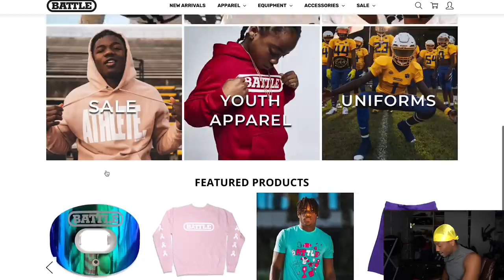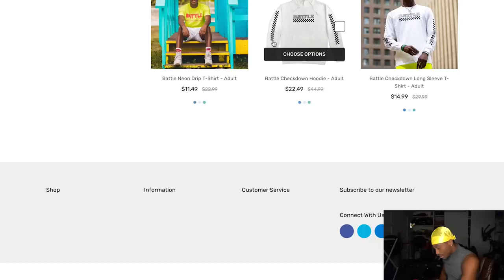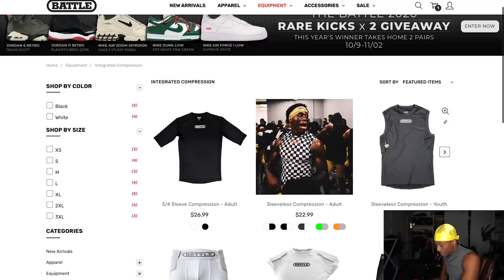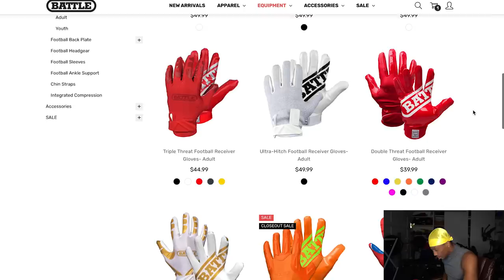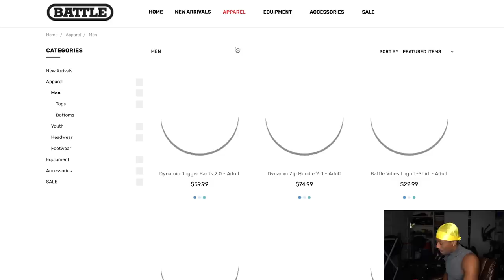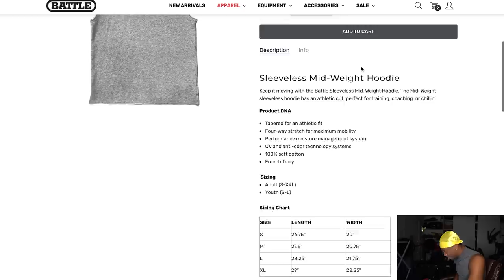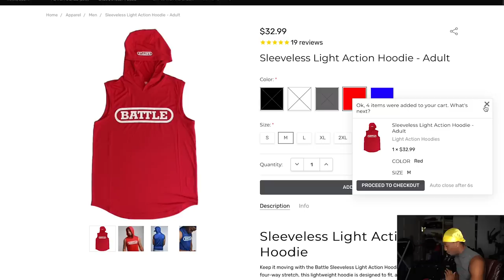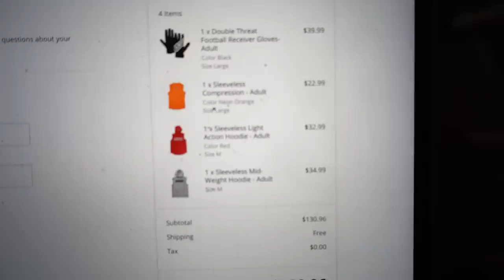Football Accessory Shopping At BATTLE SPORTS⚔️🏈*Online Football Accessory Shopping💰*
Shoutout That Guy @DVontayFriga
Shoutout @BattleSports